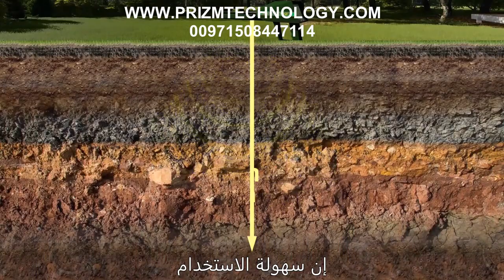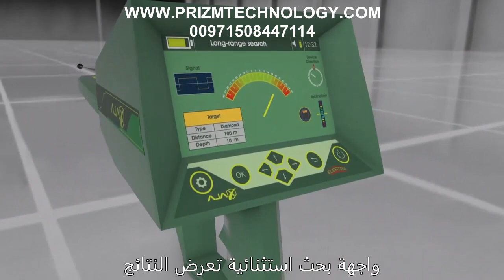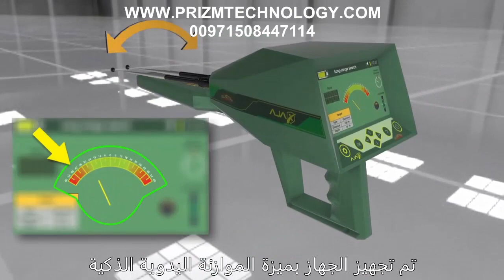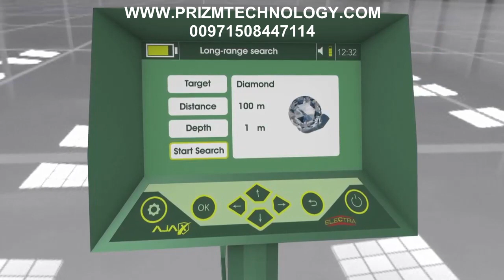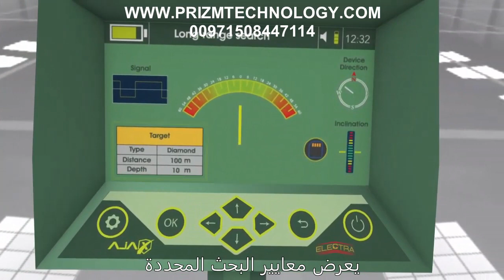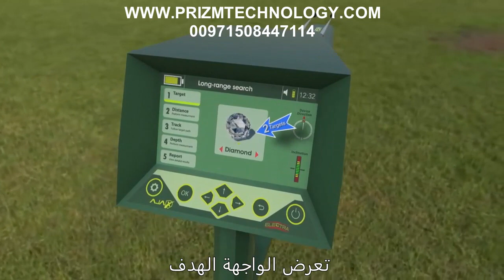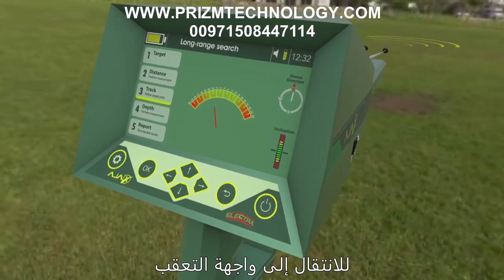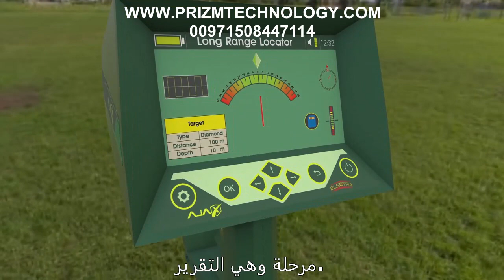How To Use Electra Diamond Detector - Ajax Detector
Diamond and Gems in your hands by owning the Electra device.

There are many Diamond and gems types underground, in the same time there are amateurs prospectors and interested traders in diamonds by all types and gems as well, but they are lacking the advanced scientific tool to guide them to these treasures’ locations.

By owning Electra , the most advanced technology in the world of detection and prospecting of valuables, you will be easily able to mine diamonds and gems ores, as well locating and identifying its positions, where the device features the ability to detect and receive targets for an up to 2850 meters distance.

• Electra device works on scientific systems and advanced technologies with high level performance to detect diamond and gems underground for depths up to 100 meters by using the modern search systems provided, which gives the user comprehensive search interface and accurate tracking for the target’s location and track.
• The device offers a list of parameters, in which the required target’s type can be searched with search distance and depth selection prior to the search process.
• The ease of use and detection in Electra is one of its most important features in addition to the small size, high precision in performance.
• This device has two detection systems:
1. Long-range detection system (Manual)
2. Long-range detection system (Automatic)

For orders and inquiries, please find us on the following address
United Arab Emirates - Abu Dhabi - Al.Khaldiya. Next to Al.Khaldiya Mall
behind shinning towers. Mohammed Al.Muhairi building No 24 - Mizan